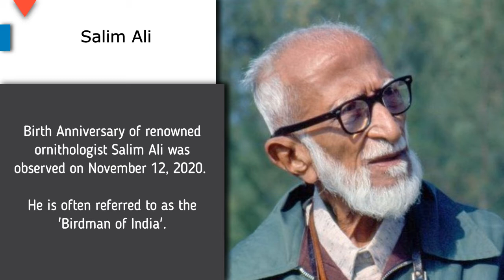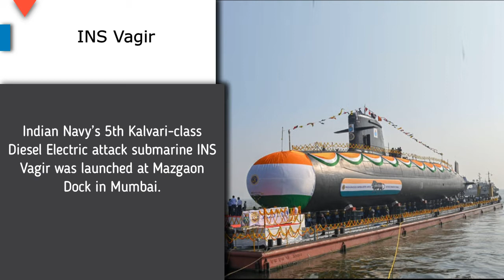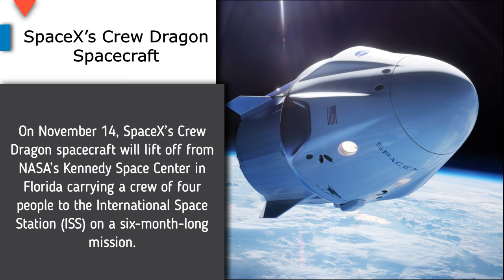13th November 2020 | Current Affairs in 5 min | WBCS, PCS, PSC, SSC | Daily CA | wbpscupcs.com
Daily Current Affairs in 5 min
Important for WBCS and other WBPSC and State PSC, SSC, Railways, Bank Exams
Government job Current Affairs of November 2020